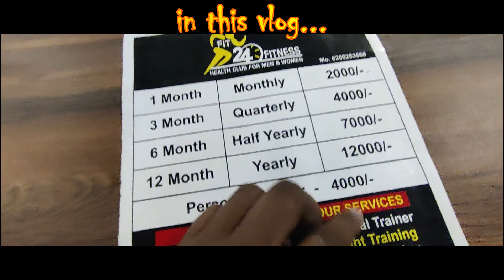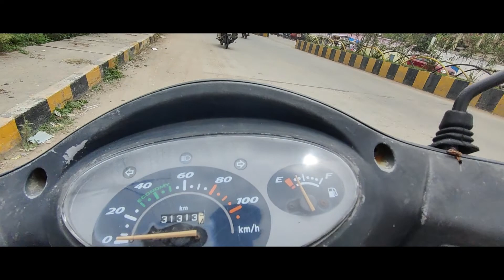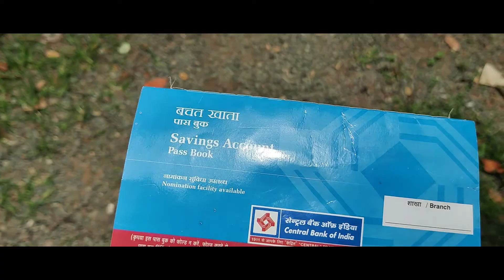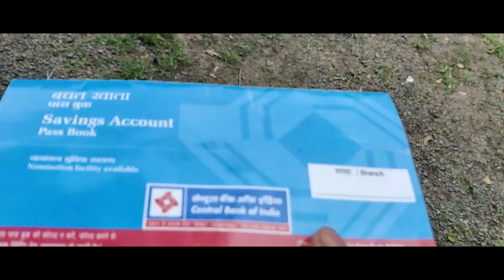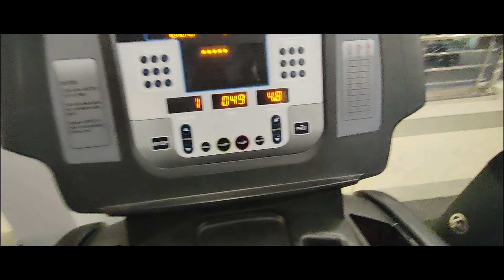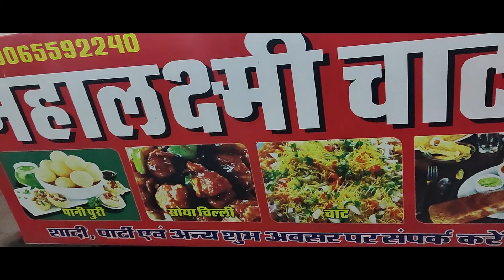first Day of Gym.....|BHAIKO ZONE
hit likes.

lots of  ❤️